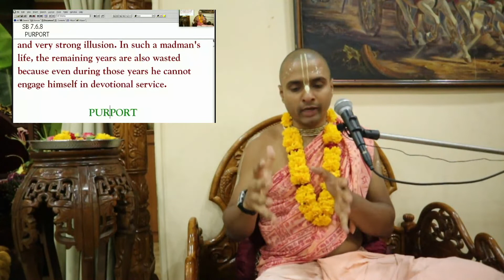Family Life is Full of Troubles | Wisdom Bites by Tattvavit dāsa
Excerpt from Imperceptible Waste of Time | Śrīmad Bhāgavatam [4.25.43] Lecture by Tattvavit dasa: